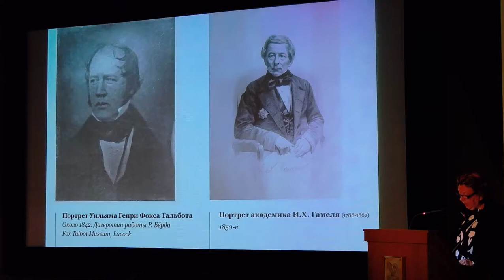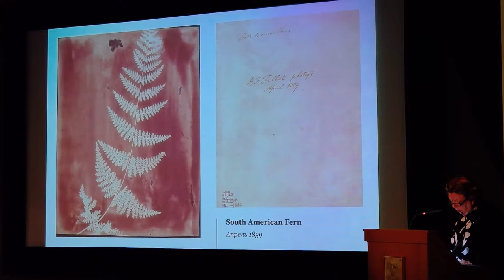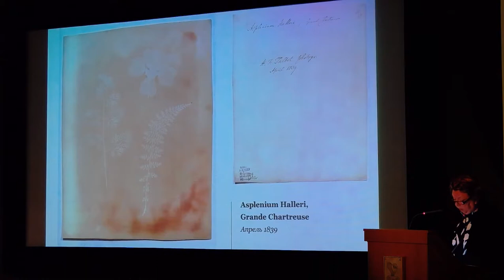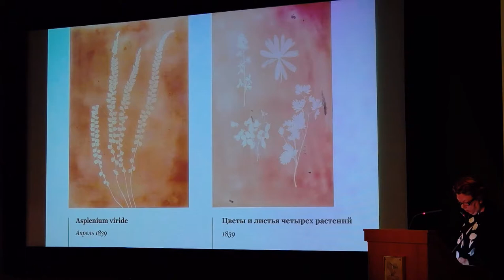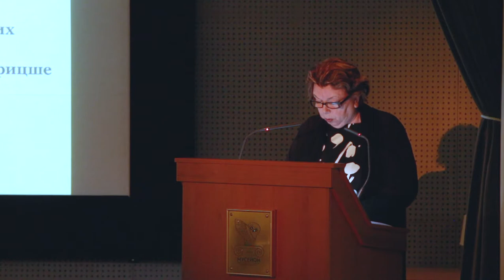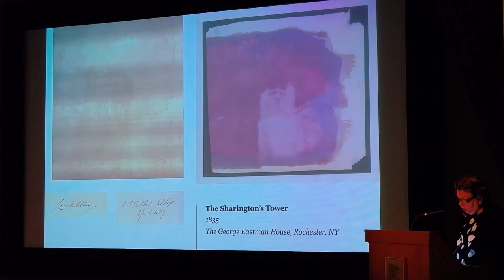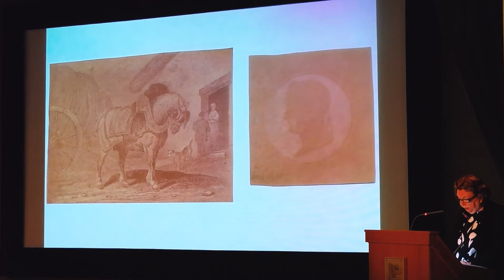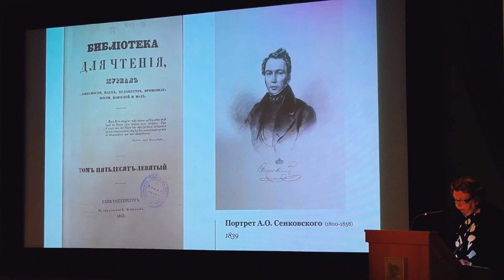Elena Barkhatova (Russia). “Paper Light-Painting” by William Henry Fox Talbot in St. Petersburg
Elena Barkhatova (Russia), PhD in Art History, Head of Prints Department at the National Library of Russia (St. Petersburg). “Paper Light-Painting” by William Henry Fox Talbot in St. Petersburg".

Сonference within the exhibition William Henry Fox Talbot. At the Origins of Photography
The Pushkin State Museum of Fine Arts
The Conference was dedicated to early photographic technologies, cultural representative value of the prints, to the problems of their historical existence, collecting, study, restoration, preservation and storage.